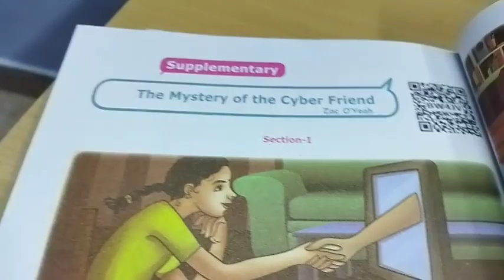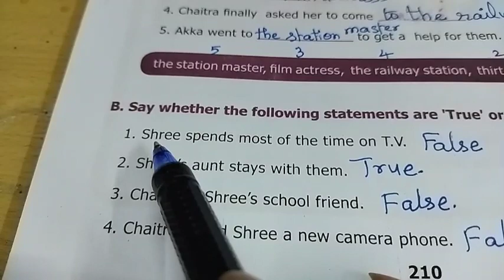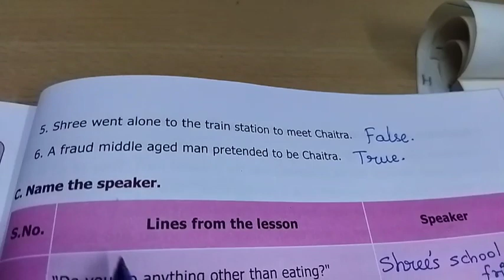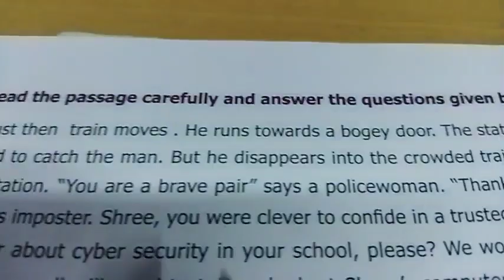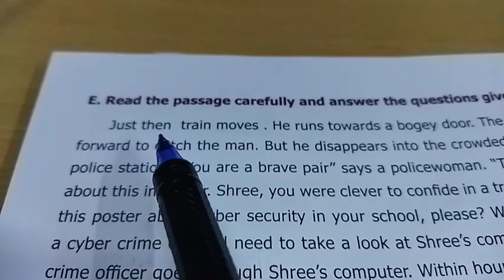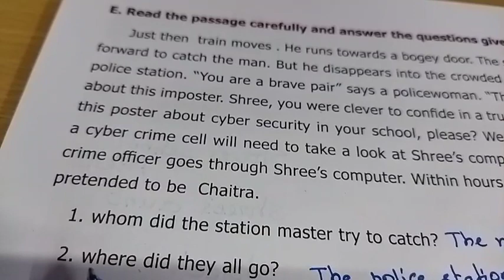8th English Supplementary The Mystery of the Cyber Friend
In this video 8th standard Supplementary The Mystery of the Cyber Friend book back questions and answers are explained in Tamil for the easy understanding of the students